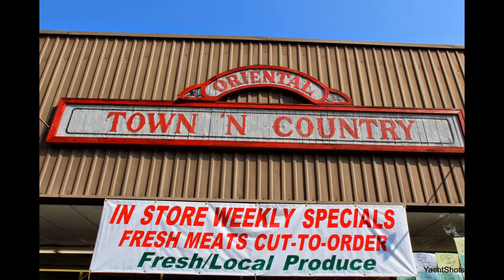Oriental NC Campground & RV Park 28571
Oriental NC campground & RV park